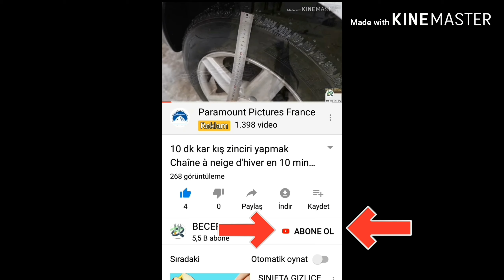eski fren diskini tornadan geçirmek silmek бьет руль при торможении шеф исправил BECERI TV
BECERI TV
бьет руль при торможении шеф исправил
schlägt das Rad beim Bremsen korrigiert
beats the wheel when braking chef corrected
يتفوق على العجلة عندما يتم تصحيح طهي الكبح
制动厨师纠正后击败车轮
制動廚師糾正後擊敗車輪
bat le volant lors du freinage du chef corrigé
batte il volante quando lo chef di frenatura viene corretto
ブレーキングシェフが修正されたときにホイールを打つ
pokonuje kierownicę podczas korygowania hamowania szefa kuchni